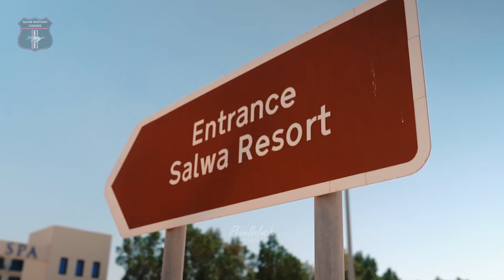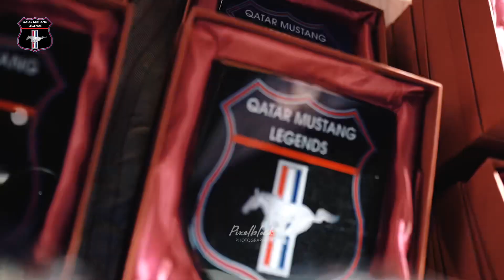Ford mustang anniversary QATAR 2023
Celebration of Ford Mustang anniversary in QATAR with GCC mustang clubs from Saudi Arabia, Bahrain, UAE, Kuwait, Oman,
Gathering date 28,29 April 2023
Gathering location at QATAR racing club
Organised by QATAR mustang legends club